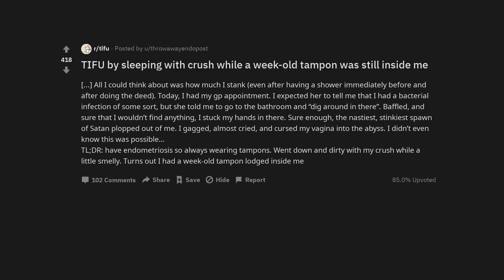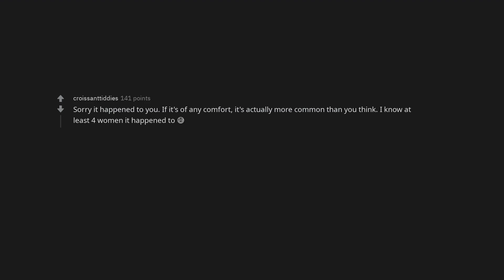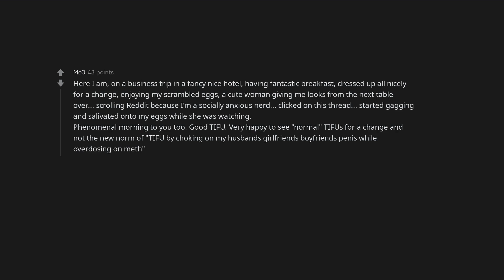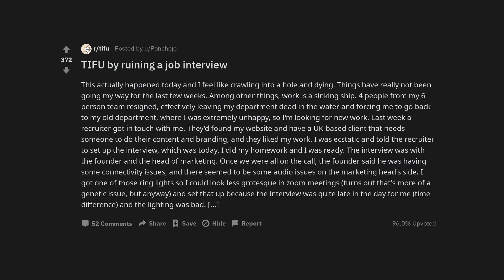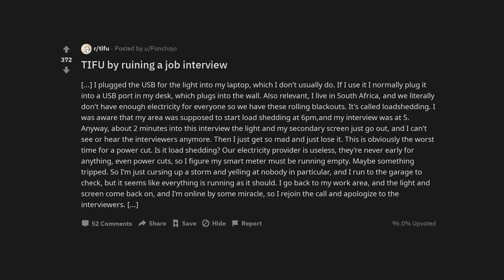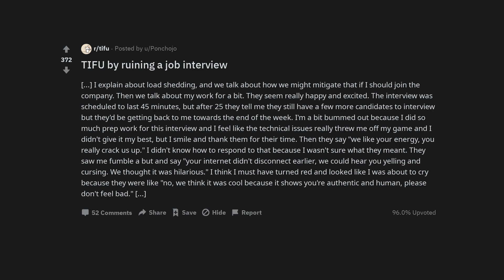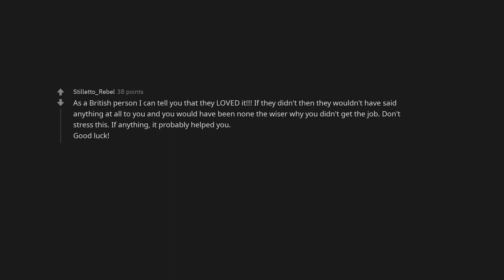TIFU by sleeping with crush while a week-old tampon was still inside me